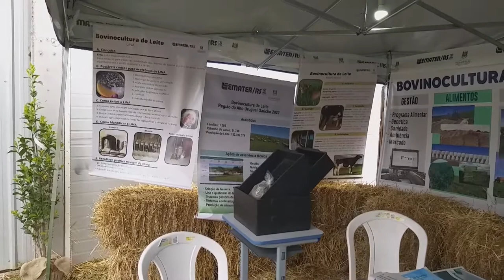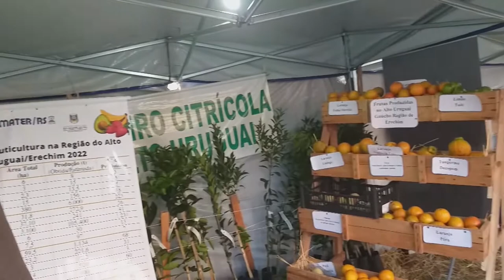Frinape Erechim - Rio Grande Rural